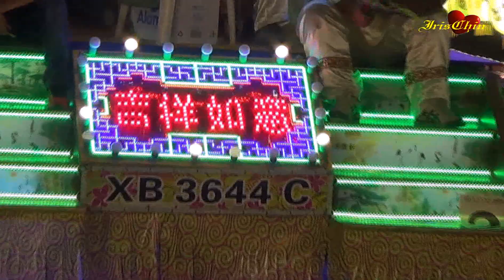第1段2015☀•后港斗母宫♦恭迎九皇大帝聖駕晉宮•☀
▌• 后港斗母宫 ♦ 慶祝九皇大帝聖诞
▌• 恭迎地点►榜鵝東島海邊Pulau Punggol Timor
▌• 農曆八月三十日 { 12 Oct 2015 }